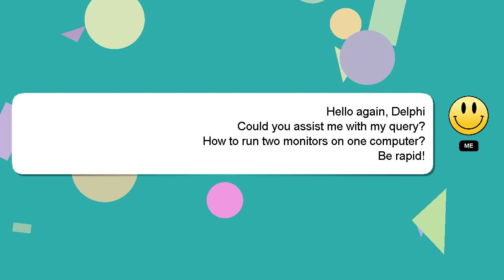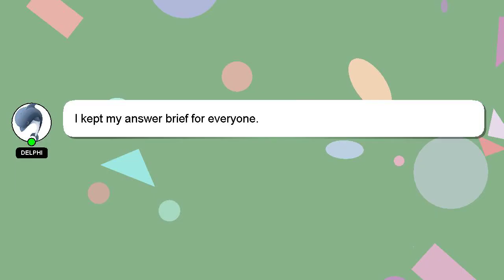How to run two monitors on one computer?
Allow me to introduce myself briefly, Howdy, my name's Delphi. Allow me to provide support in answering your questions. - How to run two monitors on one computer?

Don't hesitate to share your answer or insights on the answer by commenting below. A 'heart' from me will indicate my appreciation for your answer.

*2 What we are experimenting :*